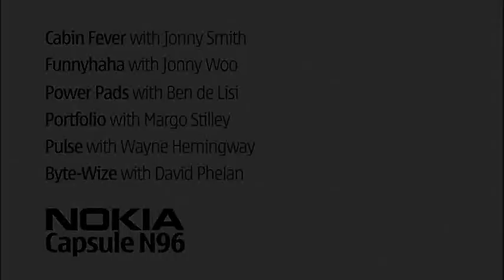Nokia Capsule N96 trailer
This is the brand new trailer for Nokia Capsule N96, Nokia's first mobile TV channel offering exclusive entertainment and lifestyle programming.

Capsule N96 offers a series of 96 second mobisodes hosted by a range of celebrity presenters, covering motoring, fashion, gadgets, comedy, culture and homes.  From the 1st October 2008 viewers can download and watch the mobisodes